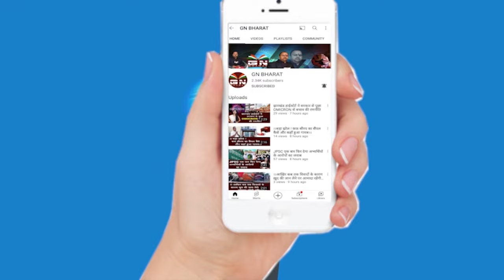अबकी बार किसकी सरकार, हेमंत या बीजेपी... जनता ने किया साफ | Hemant soren